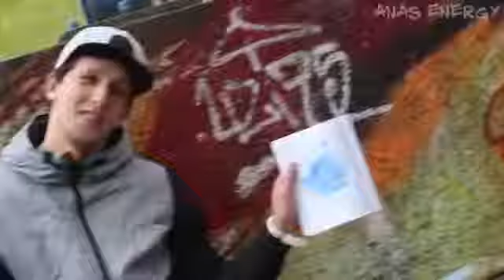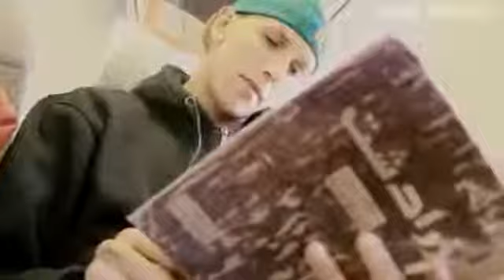صادم ...اول رابور مغربي كايعارض النضام الملكي في المغرب... اين اختفى ؟